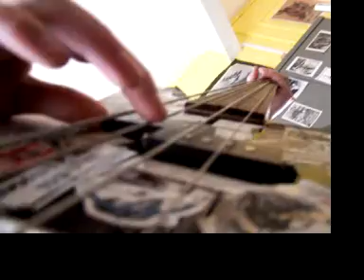FSOR29: X x Dorito = Guitar with Soy Sauce MiniGig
Felix's School Of Rock (FSOR) 29 MiniGig
FSOR28 MiniGig
FSOR29 MiniGig
13 Apr 2008
Felix's School of Rock
London, England
Band: X x Dorito = Guitar with Soy Sauc